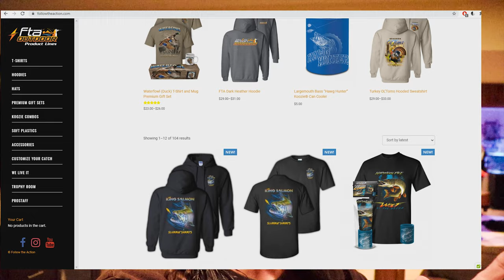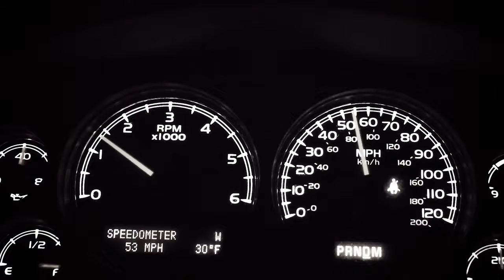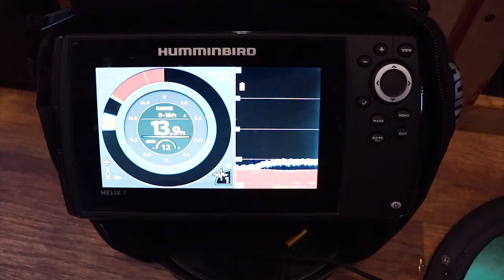72 Hour Winter CAMPING On A Frozen Lake In A $35,000 ICE CASTLE!!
I head to a bucket list place to camp on a frozen lake in a ice castle for 72 hours to fish for walleyes.
McQuoids Inn were awesome people and made our stay very enjoyable. They took us out on a guided trip and let us use some snowmobiles too! Big shout out to Justin Lederer for being a legend!

▼MY LAST VIDEO: Ice Fishing With REAL 24 KARAT GOLD JIGS -- Do They Work?! (Her First Time On The Ice)